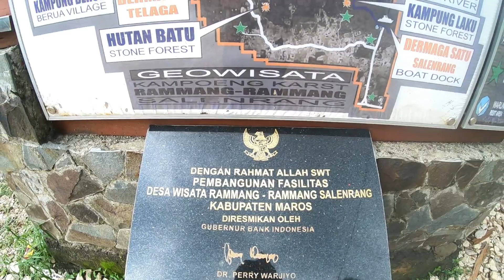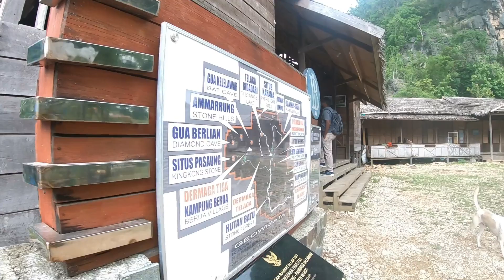فلوق نهر رمنق رمنق اندونيسيا || Vlog Wisata Rammang-rammang |Maros | Wisata Makassar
طبعا الفيديو دا فيهو واحد من  اجمل الانهر
فيه طبيعه ومناظر خلابه
telusuri sungai rammang-rammang dengan menikmati suasananya